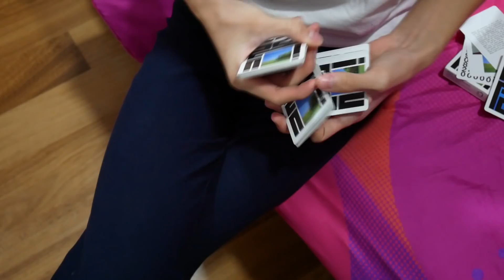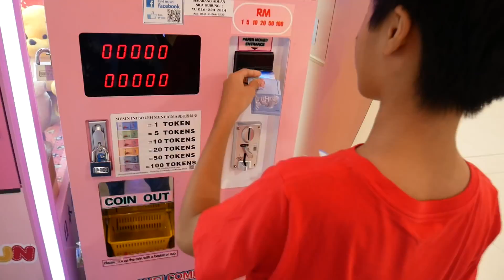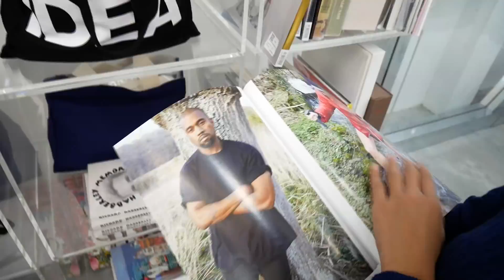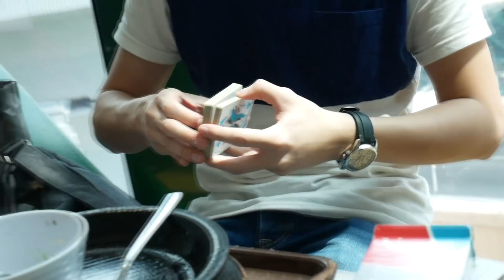Southeast Asia 2018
Kuala Lumpur - Johor - Singapore

Breathe - The Prodigy
Any Colour You Like - Pink Floyd
Talagh - Googoosh
Can You Hear Me - David Bowie
This Is The Day - The The